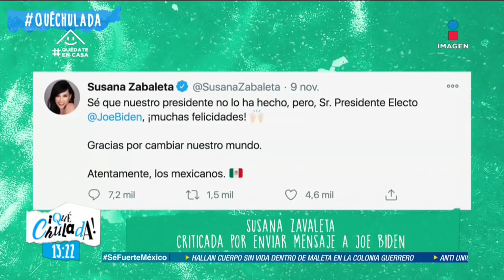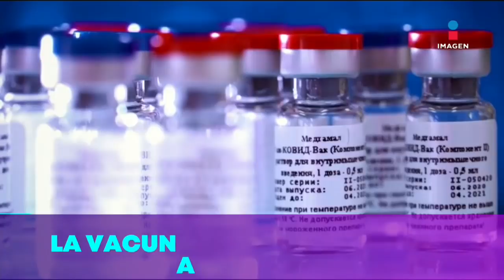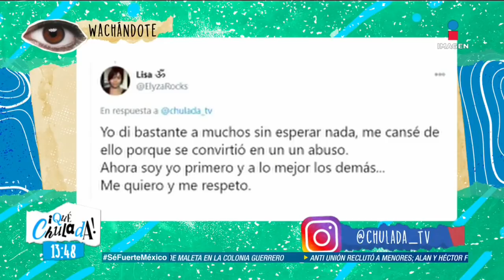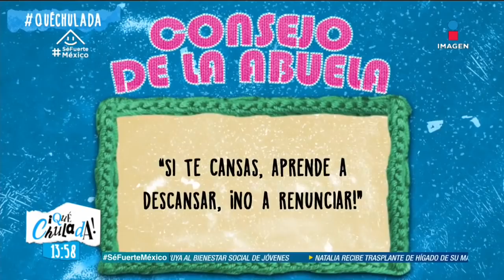Programa Completo 11 de noviembre 2020 | Qué Chulada